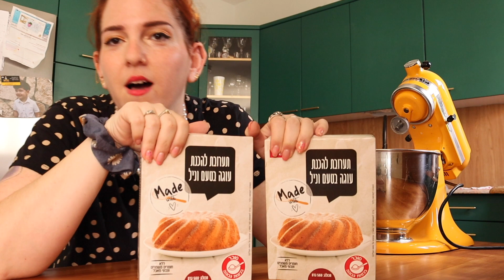שיעור חופשי | עוגת המאה אלף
תודה לכל המגיבים, אתם להיט

Read me ❤️

תוהה מי קורא לי בדיסקריפשן.. אם קראתם את זה תגיבו ב- עוגיות

אם היה לכם נחמד אשמח אם תשאירו לייק ואפילו תפרגנו בסאב